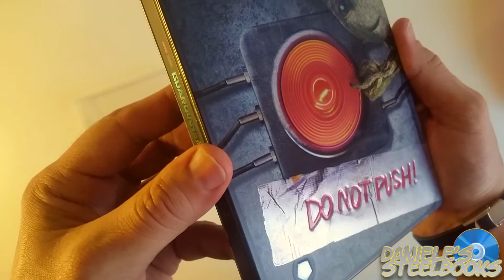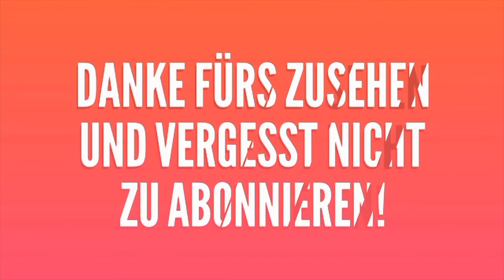GUARDIANS OF THE GALAXY VOL.2 /3D (2017) - LIMITED EDITION ®STEELBOOK ✪REVIEW ►UNBOXING ☛GERMAN #050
STEELBOOK / REVIEW / UNBOXING / GERMAN
Guardians of the Galaxy Vol. 2 / 3D (Limited Steelbook Edition)
(Blu-ray 3D + Blu-ray) Blu-ray
Original Filmtitel: Guardians of the Galaxy Vol. 2
Daniele’s Steelbook Filmbeschreibung:
Durch die Bewahrung Xandars vor der Zerstörung sind die Guardians rund um Star-Lord Peter Quill (C. Pratt) zu den angesagtesten Helden des Universums geworden und so bekommen sie schon kurz darauf ihren nächsten Auftrag. Für Ayesha (E. Debicki), Anführerin der Sovereign, sollen sie sich, im Tausch gegen Gamoras (Z. Saldana) Schwester Nebula (K. Gillan) auf einen Kampf mit dem Weltraummonster Abilisk einlassen. Die Mission gelingt, doch nachdem Rocket einen Teil der Beute stiehlt, eröffnen die Sovereign die Jagd auf die Guardians.
Als dabei die Milano auf einem fremden Planeten notlanden muss, scheint das Ende der Helden bereits besiegelt. Nur das Eingreifen eines fremden Wesens namens Ego (K. Russell) rettet die Guardians in letzter Sekunde. Ego erweist sich als gottgleiches Wesen und der Planet auf dem die Milano gelandet ist ein Teil seines Körpers.
Doch die vielleicht größte Wahrheit: Er ist Peters lang gesuchter Vater. Gemeinsam mit Gamora, Drax (D. Bautista) und Egos Zieh-Tochter Mantis (P. Klementieff) macht sich Peter auf den Weg, mehr über die Welt seines Vaters und sein eigenes Schicksal zu erfahren. Allerdings hegt Ego weitaus finsterere Pläne und auch die Sovereign sind mit den Guardians noch nicht fertig und hetzen ihnen Yondu Udonta (M. Rooker) auf den Hals...
Vertrieb:
Walt Disney Studios Home Entertainment
Schauspieler:
Blondy Baruti, Chris Pratt, Chris Sullivan, Dave Bautista, Elizabeth Debicki, Glenn Close, Karen Gillan, Kurt Russell, Laura Haddock, Michael Rooker, Miley Cyrus, Nathan Fillion, Pom Klementieff, Sylvester Stallone, Tommy Flanagan, Zoe Saldana
Regisseur:
James Gunn
Produktion:
USA / 2017
Kategorie:
Blu-ray 3D, Action, Comicverfilmung, Komödien, Science Fiction
Verpackung:
HD Steelbook (G2)
Altersfreigabe:
FSK: Freigegeben ab 12 Jahren
Sprachen:
Deutsch DTS-HD HR 5.1
Englisch DTS-HD MA 7.1
Französisch DTS-HD HR 5.1
Italienisch DTS 5.1
Spanisch DD 5.1
Blu-ray:
Untertitel:
Deutsch, Englisch für Hörgeschädigte, Italienisch, Französisch, Niederländisch, Spanisch
Blu-ray:
Deutsch, Englisch für Hörgeschädigte
Region:
A, B, C
Disc Kapazität:
BD-50 GB
Bildformat(e):
1920x1080p (1.85:1, 2.39:1) @23,976 Hz Bildverhältnis wechselt
Video-Codec:
MVC
Spieldauer: 136 Minuten
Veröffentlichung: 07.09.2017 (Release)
Trailer: Promotional use only.
Schnittprogramm: iMovie 10.1.2
Betriebssystem: OS X El Capitan
Gerät: Macbook 5.1Alu
Processor Speed: 2.0 GHz
Ram: 8 GB / 204-pin PC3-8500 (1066 MHz) DDR3 SO-DIMM
Zoll: 13"
Processor: Intel Core 2 Duo
Grafikprogramm: AFFINITY DESIGNER 1.2
Graphics Card: NVIDIA GeForce 9400M
Aufname:Canon D1100
Stativ: ERNO Imaging P-55